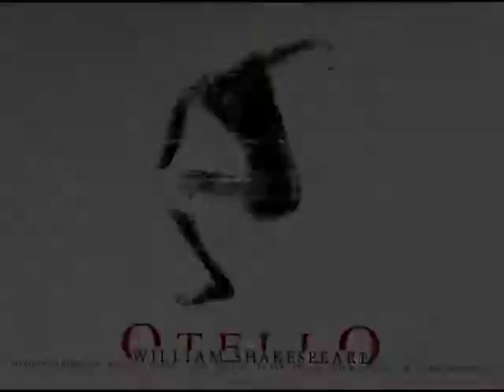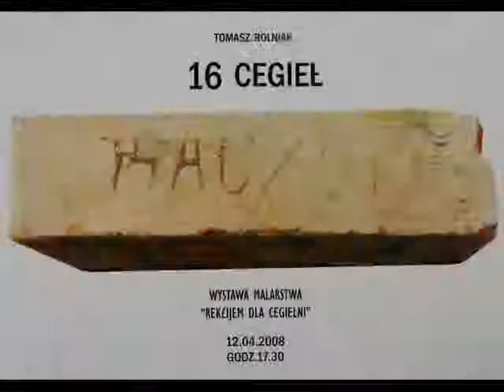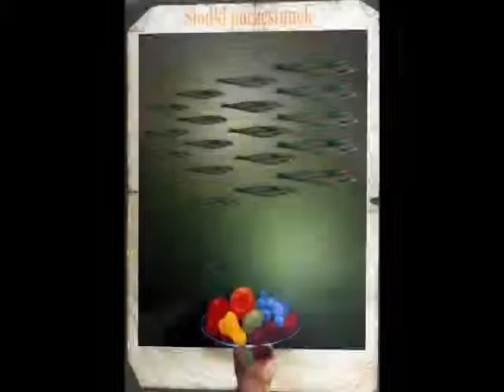15 Biennale Plakatu Fotograficznego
15 Biennale Plakatu Fotograficznego